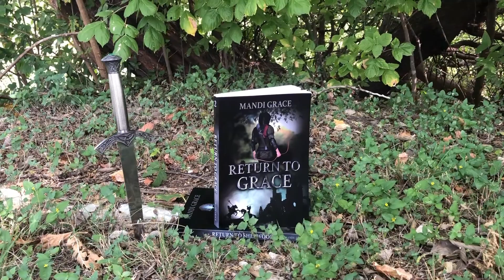Return to Grace Trailer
Well, today is the official cover reveal for Return to Grace and in honor of that, you get to see a pretty trailer :)

Thank you to Amanda for making it, and to Candace for being my Ida. ❤